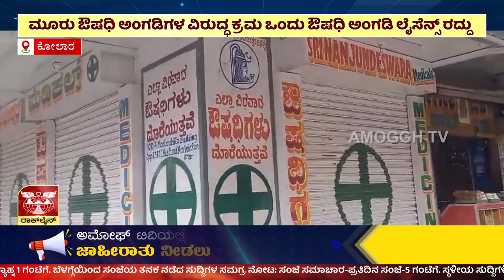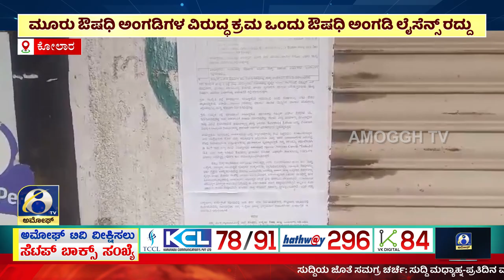KOLARA | ಔಷಧಿ ಮಳಿಗೆಗಳ ಮೇಲೆ ತೀವ್ರ ನಿಗಾ ವಹಿಸಿರುವ ಎಸ್ ಪಿ ನಾರಾಯಣ್ | AMOGGH TV